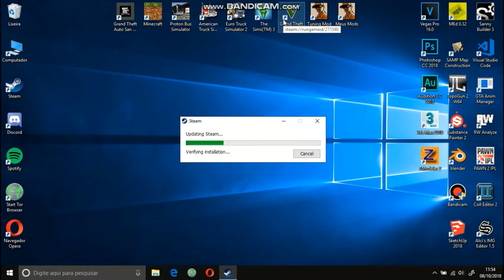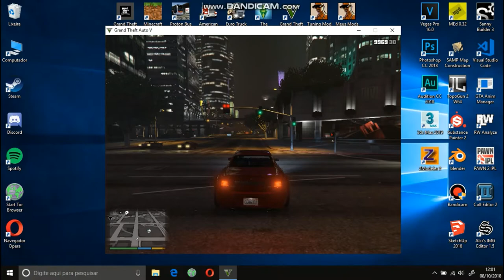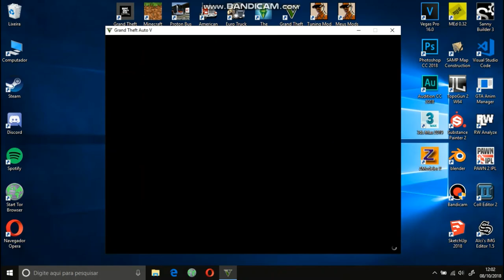Não atualize o Windows 10 para v1809 (Está ruim para jogos)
Infelizmente a Microsoft em vez de melhorar está piorando, uma das coisas que tem nessa versão que achei inútil é o "barra de jogo" virar um aplicativo, mas esse nem é o problema o negocio que eles removeram um recurso que você identificava se era um jogo ou não, muitos jogos eu tive que identificar porque o windows não identificava, creio que só assim para funcionar o modo jogo porque afinal se o sistema não ver aquele jogo como jogo não vai funcionar o modo (que alias é uma das coisas que mais curto nas versões do windows atuais, ajuda um pouco)

Em fim... como podem ver, o GTA San Andreas tanto da loja do windows e a versão 1.0 (usado para mods) estão com travamentos que antes não tinha (basta olhar no meu canal, tem vários game plays desses 2 rodando liso com gráfico no alto). O mais estranho que um jogo de 2013 o GTA V está com desempenho melhor (mas mesmo assim percebi que caiu bem, porque não está como antes).

Isso não é só com esses o ETS2 jogava medio/alto agora e nessa versão não consigo.

Espero que vejam esse problema, mas pelo visto tá melhor voltar lá para versão 1607  (era a versão mais leve pois esse sistema tá enchendo de coisas que nem usamos)

A antes que falem, a mais nem configurou o windows ou atualizou os drivers.

O driver atualizei e não resolveu, (atualizei com driver pack e o oficial do site da intel

Serviços e feitos visuais desativei para ver se resolvia, melhorou um pouco, mas não resolveu, ainda tá horrível como podem ver no vídeo.

Olha eu acho que está na hora da microsoft mudarem um pouco na área da formatação. ter uma opção depois que inicia pela primeira vez naquelas configurações de conectar e etc... ter uma tela oferecendo instalação padrão ou avançada e na avançada o usuário escolher se quer certos recursos e aplicativos que vem. Não faz sentido querer que deixem o windows 7 se o windows 10 já está começando a ficar igual um circo cheio de coisa pesando a máquina que muitas das vezes os usuários nem usa